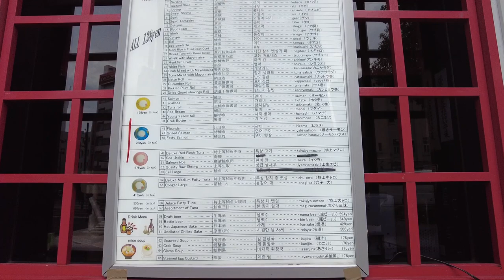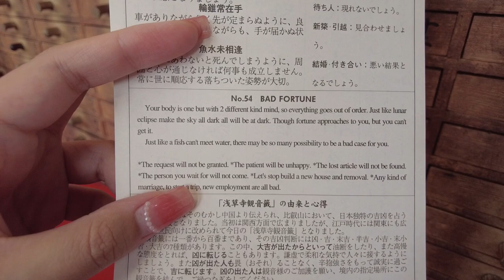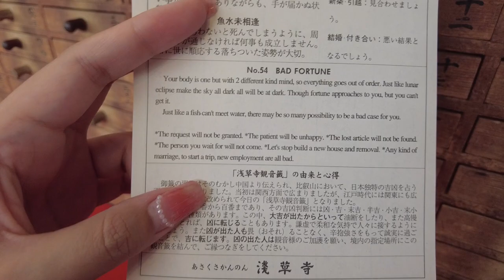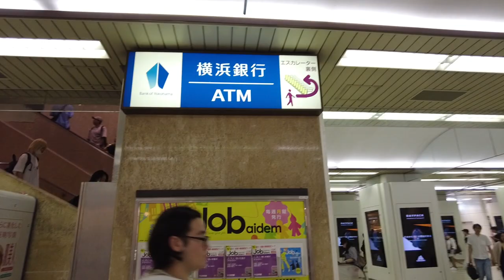Japan Vlog 20: Exploring Sensoji Temple (had a bad fortune), Eating at a conveyor sushi